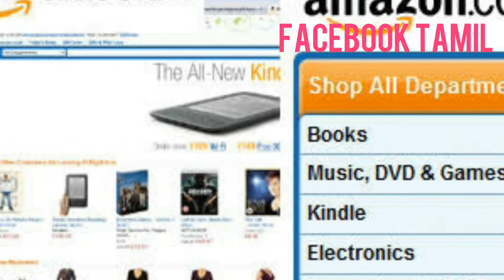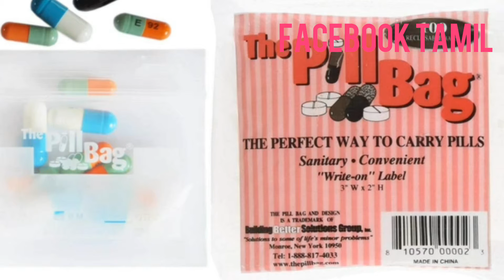அமேசான் மருத்துவ துறையில் கால்பதிக்க முடிவு /Amazon decided to step down in the medical field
Amazon decided to step down in the medical field

      Amazon.com is an American multinational internet business company. Its headquarters are located in Seattle, in Washington. It is a huge Internet store in the United States. Its Internet sales are three times the size of the stipulus.
      In 1994, Amazon was founded by Jeff Bezos. Subsequently, the Internet business system was published in 1995. Initially it was launched as a web bookstore. Soon began to sell multiple items. It carries international products to its customers.
      In this case, the company has now decided to go into the field of medicine. Accordingly, Amazon has been associated with the online pharmaceutical company called 'Bilback'. Accordingly, Amazon will no longer sell drugs online.
BillBack is currently operating in the United States alone.